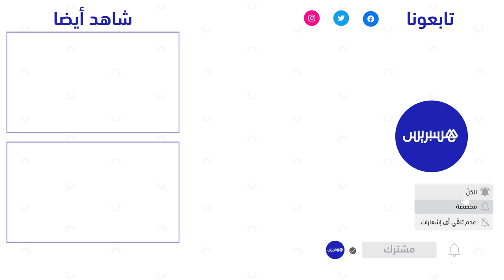مجلس جهة الشرق يُصادق على عقد شراكات لدعم الصحة والفلاحة والرياضة